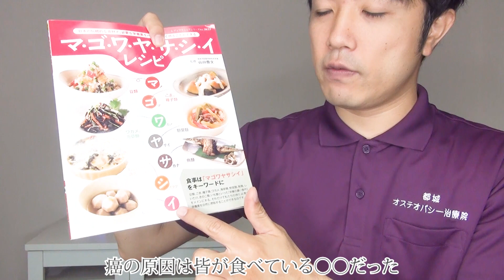癌の原因は皆が食べている〇〇だった【健康生活チャンネル】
癌(がん)の原因が実は、あなたもよく食べている〇〇だったという事について知りたくはありませんか？
この動画では、癌の原因となってしまう日頃から食べている食品と、反対にガンの発症リスクを減少させる抗ガン食品についてお伝えします。
ガンになりたくない方は必見です！

【関連リンク】
◎まごわやさしい食材の新常識！レシピに〇〇が追加されました

◎まごわやさしいレシピ本①

◎まごわやさしいレシピ本②

✅動画を視聴するメリット
◎がんの原因となる食品と避けるための食品がわかる

✅動画の信頼性
◎健康美容食育士とファスティングマイスターとしての知識と経験から話せる内容

【蛯原孝洋（えびはらたかひろ）】
◎理学療法士資格保有／ファスティングマイスター◎
理学療法士として病院やクリニックで12年間勤務した経験から獲得した技術で、一時しのぎではなく痛みや症状を根本から改善する「根本改善専門の整体院」をしています。根本から改善するためには食事や生活習慣が非常に大事なため、食生活を改善できる「ファスティング」のサポートも行い、内臓から健康を作るお手伝いをしています。
保有資格／　・理学療法士　・エキスパートファスティングマイスター　・健康美容食育士　・健康経営アドバイザーなど

◎はじめましての方はこちらから（整体院ホームページの自己紹介ページです）

◎宮崎県都城市で唯一の根本改善専門の整体院「都城オステオパシー治療院」のホームページ
当院のホームページです。なかなか治らない症状や再発を繰り返す症状などでお悩みの方はぜひ一度ご相談ください。
ホームページには動画や詳しい説明などありますので、今すぐご確認ください。

◎ダイエット・健康・美容の全てを叶える「ファスティング」
私が全てサポートを行う、安全に安心して行え、効果を最大限に追究したミネラルファスティングです。
ホームページで具体的なファスティングの方法を載せていますので、一度ご覧ください。

この動画のご意見、ご感想などぜひお聞かせください。
こんな動画を配信して欲しいなどのご要望・リクエストも大歓迎！
痛みや症状、ファスティングなどについての無料のご相談もＬＩＮＥ＠で行えます。
またLINE＠では動画の配信情報を毎日お届けしています。

ブログの更新情報や、Youtube配信情報などをお伝えしています。
皆様とどんどん交流していきたいです！

健康・ダイエット・美容についてのつぶやきや、ブログの更新情報、Youtube配信情報などをお伝えしています。

こちらはほとんど院長の日記です。
ゆったりとした私生活を掲載させて頂いています。